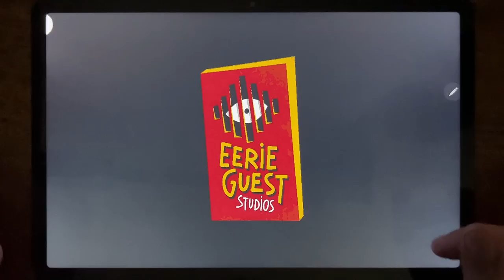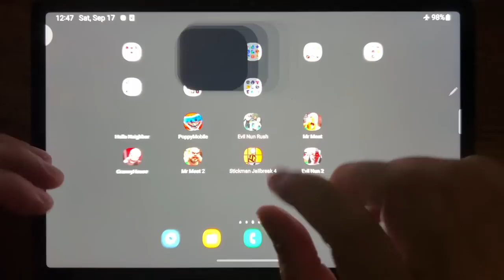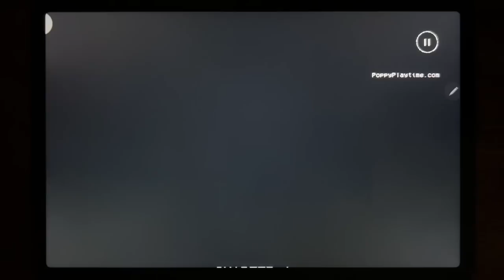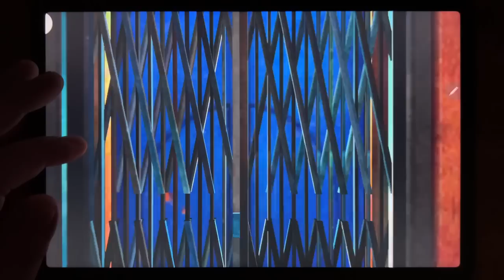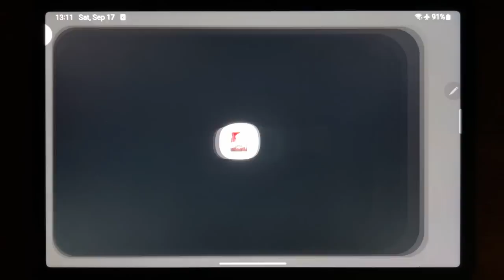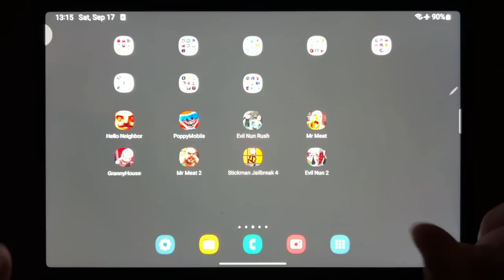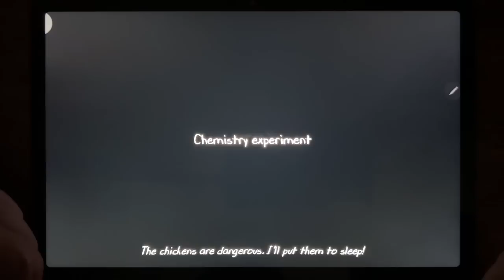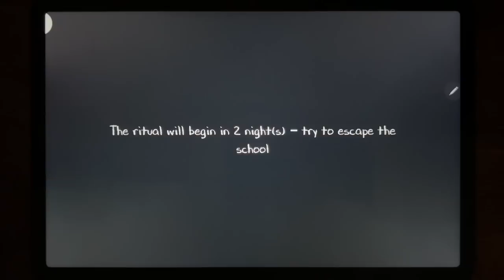Hello Neighbor, Poppy Mobile, Evil Nun Rush, Mr Meat, Granny House, Mr Meat 2, Stickman Jailbreak 4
Hello Neighbor, Poppy Mobile, Evil Nun Rush, Mr Meat, Granny House, Mr Meat 2, Stickman Jailbreak 4, Evil Nun 2,gameplay